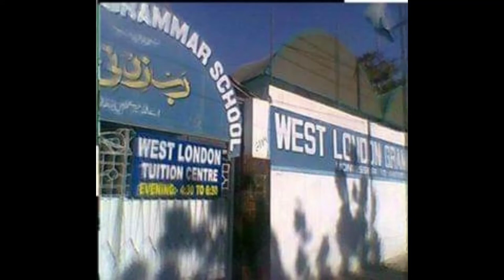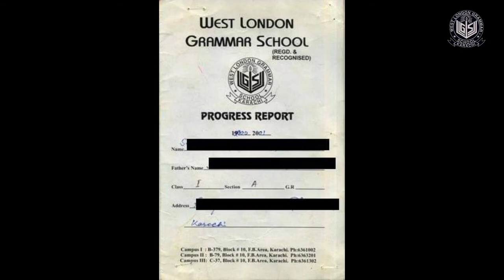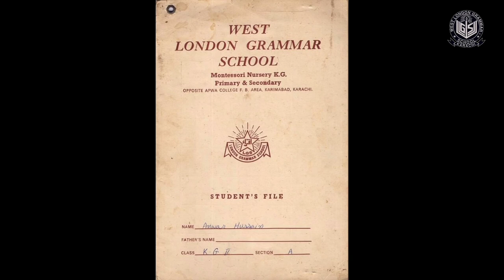Our School's Old Memories📸 From 1985 Till Now, Enjoy 😀.